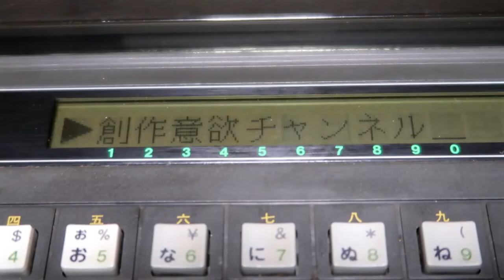【平成】平成最後の日に平成雑談【令和】Talk about HEISEI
明日から令和です!
平成最後の日に自分が人生の3分の2を生きた平成の時代を
振り返る誰得の動画です。

自分は昭和54年生まれ、平成に入ったときは10歳でした。
そこから30年、先日40歳の不惑を迎え、
人生に迷いはなくなったものの日々の生活がグダグダの
ぼっちと成り果てました。
はたして令和という時代に自分はどのような人生を
過ごすのでしょう・・・

動画の冒頭に登場するワープロみたいなのは、ブラザーの「ピコワード」です。
ある意味ワープロですが記録媒体を持っておらず打ち込み、印字したらその内容は消えます。
つまりタイプライターとワープロの中間のような存在です。
でも1984年にこのクールなデザインが存在したことに驚愕しました。
ちなみに某リサイクルショップで100円で購入したものです。
買ったときは酷いタバコのにおいが染み付いていました。一応外部はクリーニングしましたが
まだ機械内部はにおいが染み付いています。

BGM・SE
YouTubeオーディオライブラリー